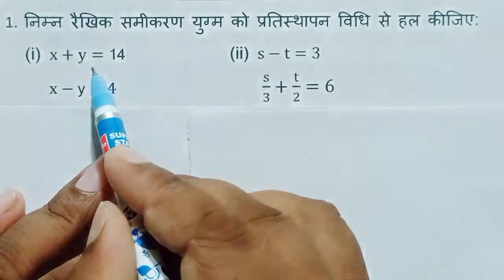pair of linear equations in two variables class 10/दो चर वाला रैखिक समीकरण युग्म/ ex-3.3 Ques-1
स्वागत है आपका हमारे You tube channel
 "Struggle Study Academy" पर ।
     ये Channel Board exam और IIT Jee//Neet//AIIMS exam के Hindi Medium से तैयारी करने वाले छात्रों के लिए है।
      इस Channel पर MAT, PHY, CHE और BIO Subjects की तैयारी कराई जाती है।
     इस Channel पर उपयुक्त Subjects के videos Lecture के Handwritten Notes PDF link के साथ मिल जाएगा।

●रासायनिक बलगतिकी complete handwritten notes